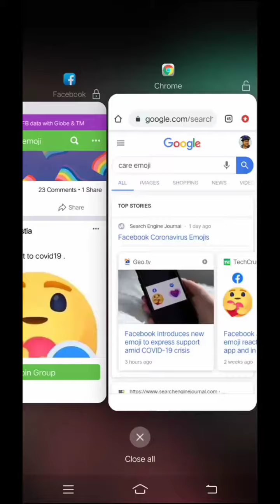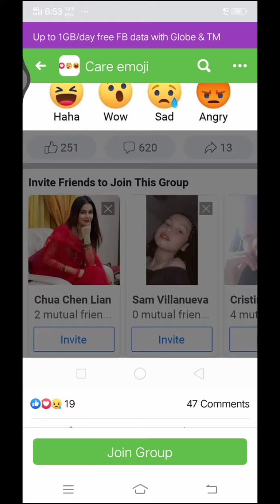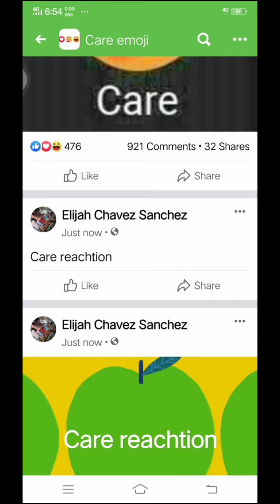Care emoji paano makuha